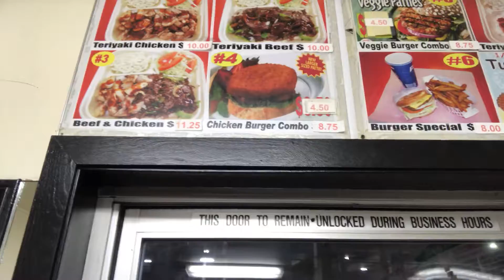Oki ‘s Dog 食事をした。1usa1japan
地元の人々に人気.